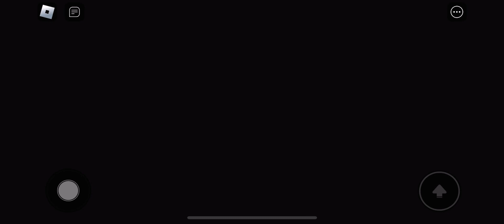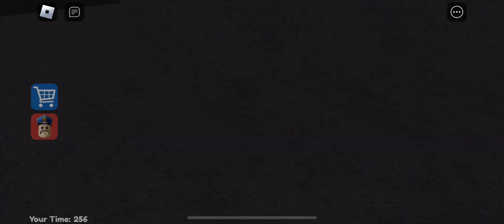Playing Barry’s prison !